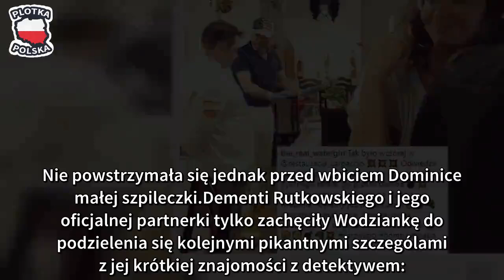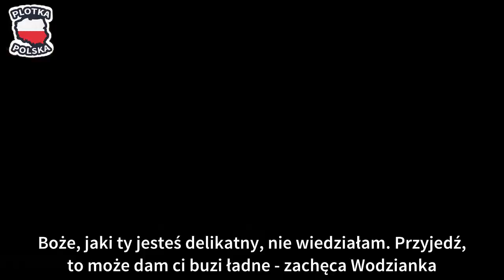Mamy nagranie rozmów Wodzianki i Rutkowskiego! "Już raz wbiłaś mi SZTYLET W SERCE" (TYLKO U NAS)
Od kilku tygodni jednym z bardziej emocjonujących newsów w polskim show biznesie jest ten o dość nieoczekiwanym romansie, jak wybuchł między Krzysztofem Rutkowskim a Dominiką Zasiewską, pierwszą "wodzianką" Kuby Wojewódzkiego.

Wieści o stopniu zażyłości "detektywa bez licencji" i zapomnianej celebrytki nie byłby pewnie aż tak interesujący, gdyby nie fakt, że Krzysztof od dawna jest w medialnym związku z Mają Plich, z którą od miesięcy planuje huczny ślub.

Doniesienia o romansie narzeczonego nie zrobiły chyba jednak na Mai aż takiego wrażenia, by zrezygnować z tych planów. Nie powstrzymała się jednak przed wbiciem Dominice małej szpileczki.

Dementi Rutkowskiego i jego oficjalnej partnerki tylko zachęciły Wodziankę do podzielenia się kolejnymi pikantnymi szczególami z jej krótkiej znajomości z detektywem:

Teraz udało nam się zdobyć nagranie kolejnej rozmowy między Dominiką a Krzysztofem, która odbyła się już po tym, jak informacja o prawdziwej naturze ich znajomości wyszła na jaw.

Wygląda na to, że zachowanie Wodzianki zabolało Rutkowskiego, który nie spodziewał się po niej takiego afrontu:

Jeżeli chcesz mi wbić sztylet w serce, już raz to zrobiłaś... - mówi z goryczą detektyw, nawiązując do udzielonego przez Dominikę Pudelkowi wywiadu. To miało mnie uderzyć, je**ąć między oczy? Jaki był cel czegoś takiego?

Zasiewska próbowała obrócić całą sprawę w żart, ale Rutkowski pozostawał nieugięty. Być może bał się, że kolejne spotkanie z "krągłą dziewczyną w jego typie" zakończy się zbliżeniem:

Boże, jaki ty jesteś delikatny, nie wiedziałam. Przyjedź, to może dam ci buzi ładne - zachęca Wodzianka.

Ale wiesz czym to się skończy? Dotykiem - mówi niepewnie Rutkowski.

Oj Boże, już nie opowiadaj, że się do łóżka boisz pójść - drwi Dominika.

Myślicie, że Rutkowski i Maja jakoś odpowiedzą na te nagrania?